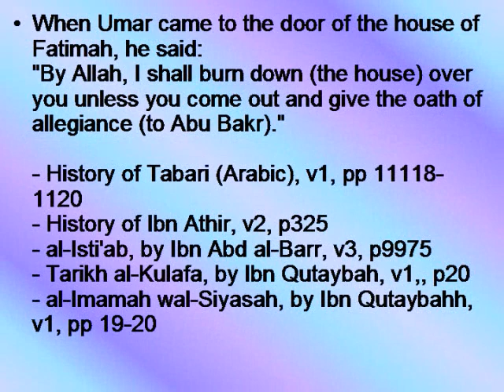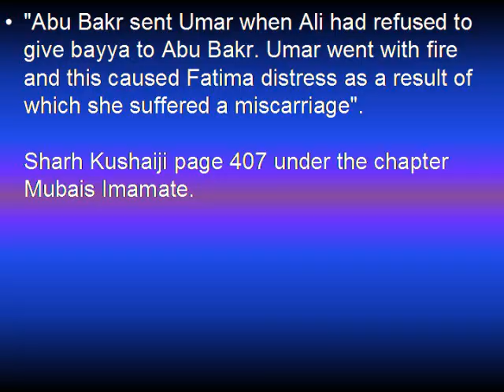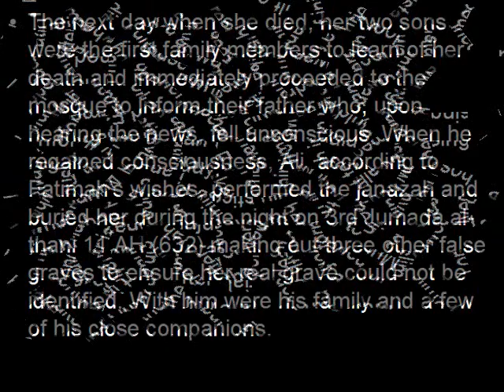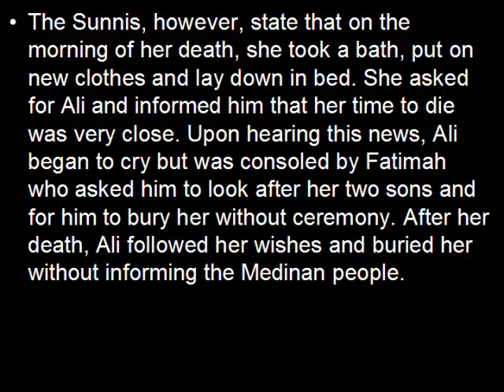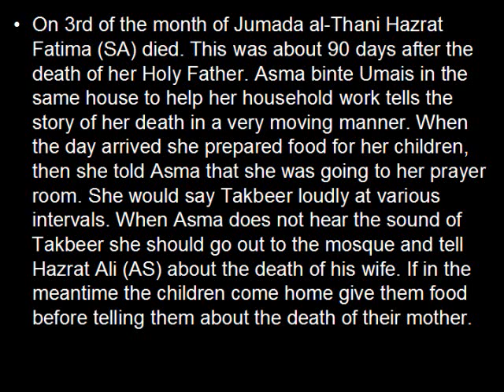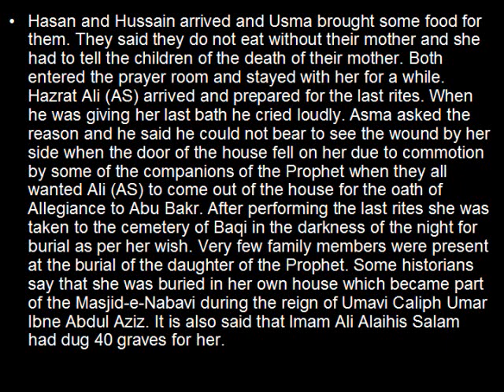Bibi Fatima Alaihis Salam's martyrdom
a short video on the martyrdom of bibi fatima alaihis salam